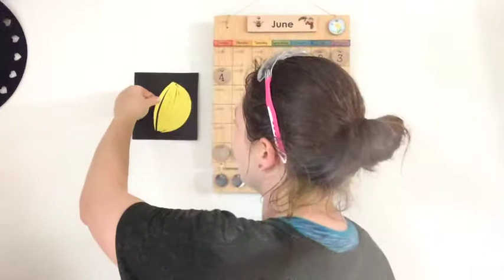Today's FUN Calendar for Kids! - June 4, 2017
Watch this fun daily video calendar every day!  Introduce your child to calendar, weather, and moon phase - then stick around for the Fun Thing of the Day - Sandbox play!